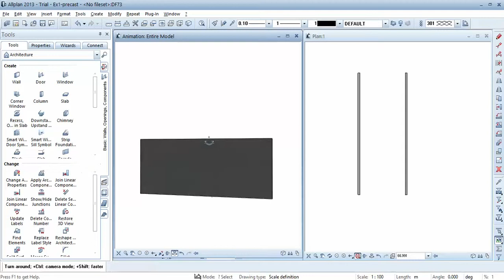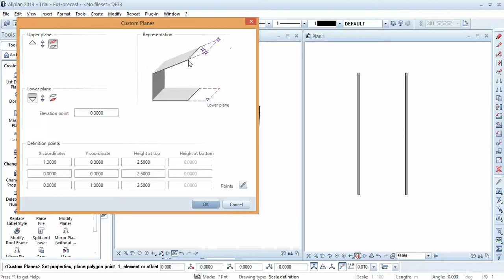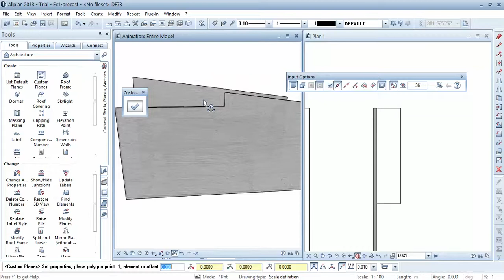การใช้คำสั่ง default plane